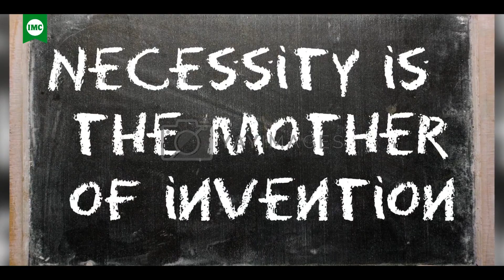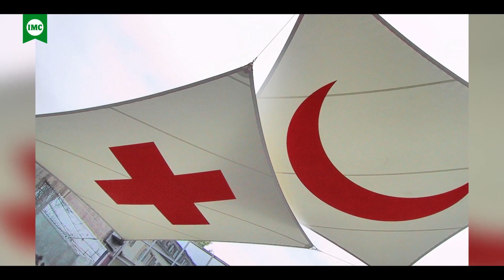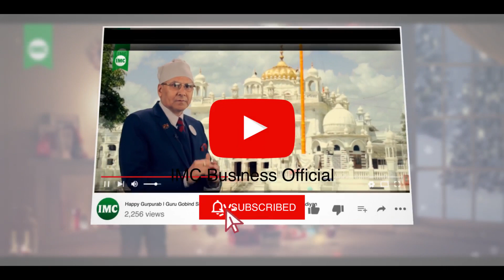Celebrating World Red Cross Day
World Red Cross Day is globally celebrated on 8 May. Prime objective of Red Cross Society is alleviating human suffering. IMC Family endorses humanitarian causes and aids.